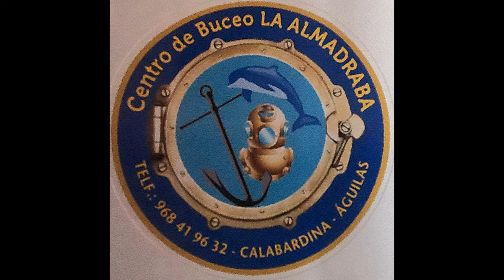BUCEO MURCIA CALABARDINA PECIO MINDANAO Y OTROS